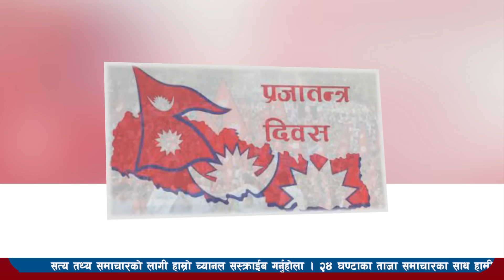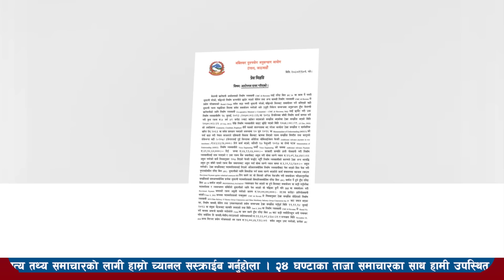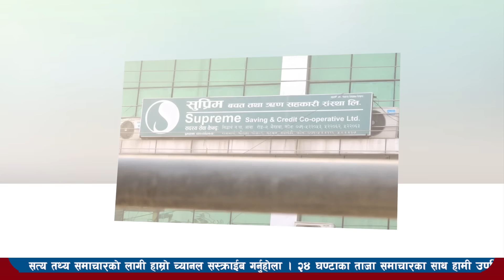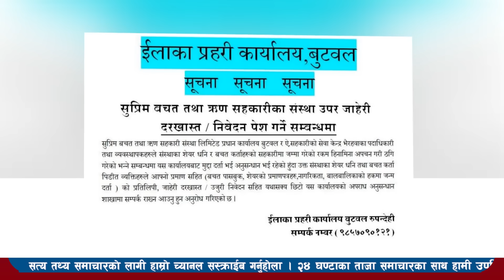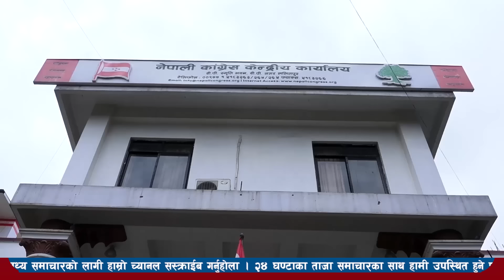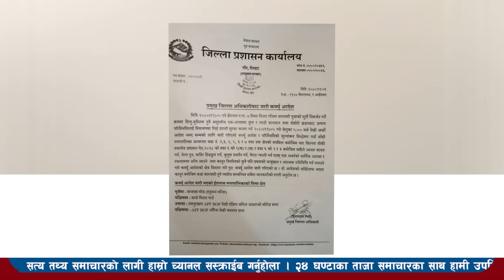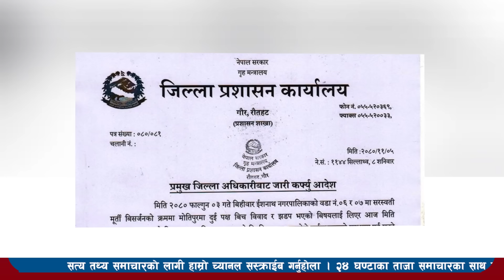Today news 🔴 news nepali| aaja ka mukhya taja samachar, nepali samachar live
aaj ka mukhya samachar video,aaj ke mukhya samachar,mukhya samachar aaj ke,aaj ka samachar video,samachar video,aaj ka taja samachar mukhya,nepali aaj ka samachar,aaj ka samachar nepal ka,